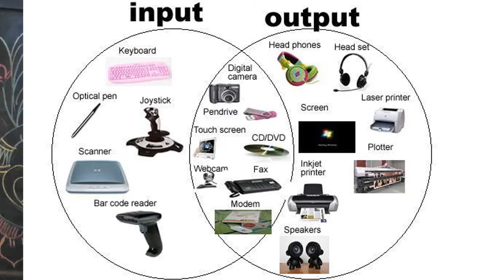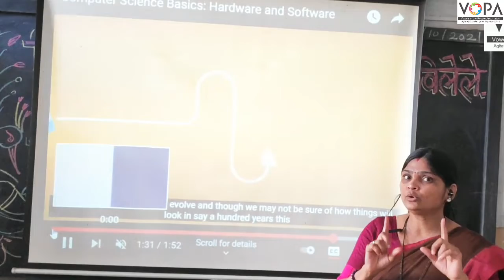9th | Science | Chap 10 | Information Communication Technology | V1 | V-School